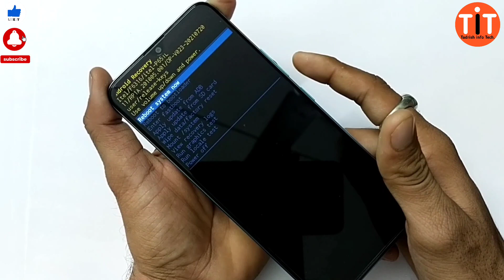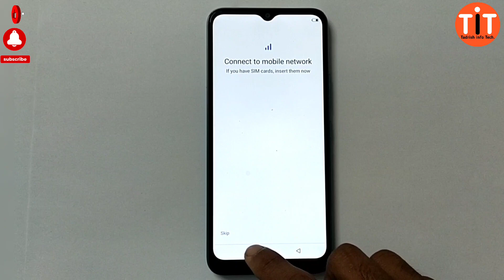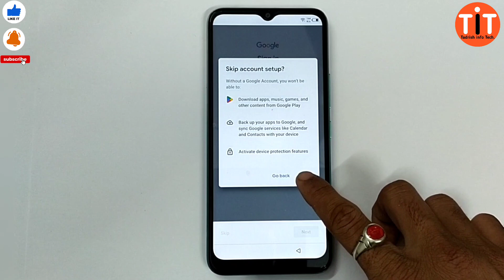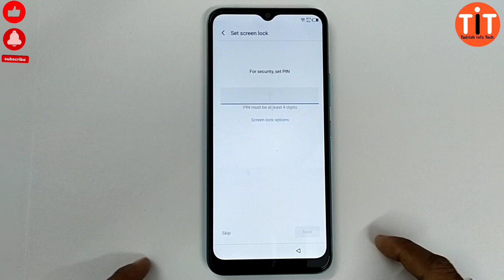Itel Vision2s (P651L) Hard reset | itel phone hard reset forgot password lock||@TadrishinfoTech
pattern lock face lock hard reset forgot password FRP BYPASS ...

 Itel Vision 2s (P651L) LOCK screen password added and face lock remove and Hard reset Frp bypass without PC